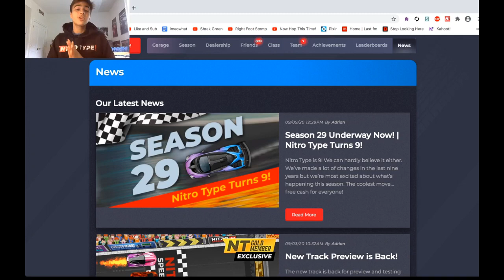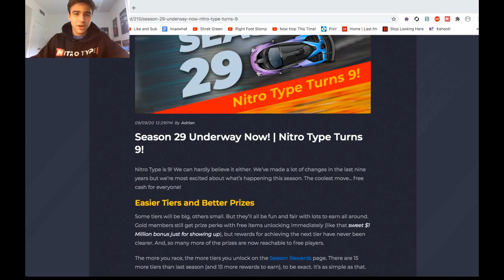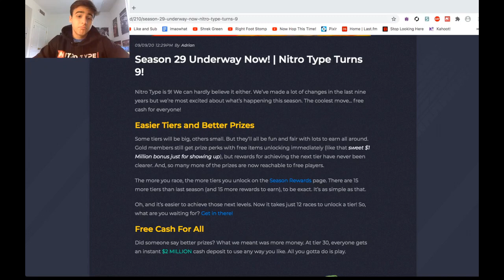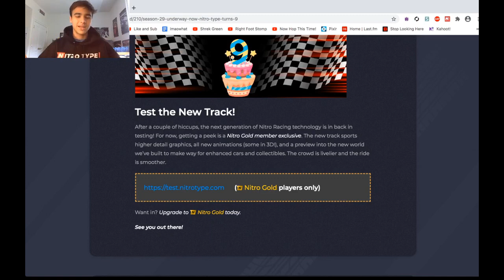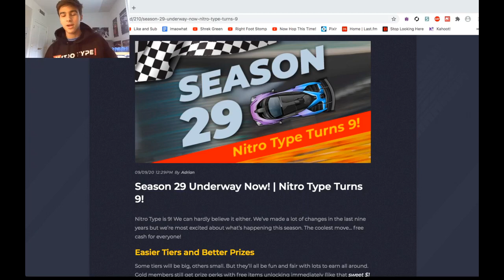Season 29 NEWS POST + 9 Year Anniversary!!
Nitro Type is 9 Years Old……wow
Also there’s a news post or something yeah